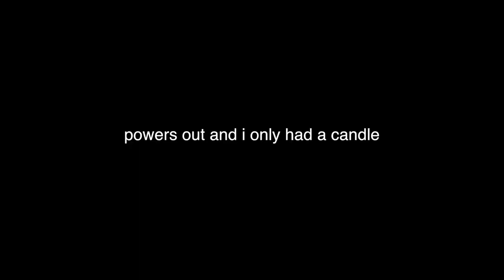CRAZY STORM CAUGHT ON CAMERA (INSANE)